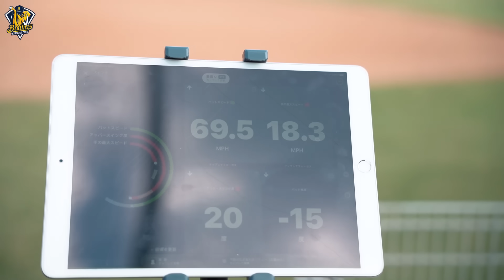【一日系列】秋訓兄弟的一天~沒想到張仁瑋跟宋晟睿都已經算是學長了？！CTBC Brothers 中信兄弟